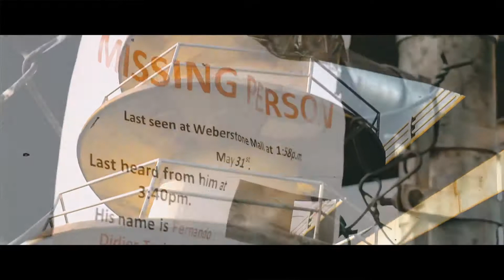Ice Blue - Pandemic (Official Video) Dir.The Trap Vision